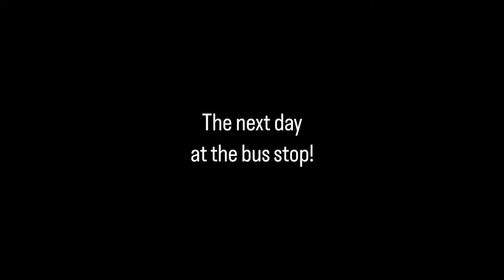“BULLY” Pilot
“Bully” a short series

Written by: Fred Hurd
Co writter: Nisha Hurd & Cory Hall
Producer: Fred Hurd
Director: Fred Hurd
Film by: Fred Hurd

Actor: Kassidy Hall, Melody Hurd, Lyric Hurd, Kadyn Jones, and Cory Hall